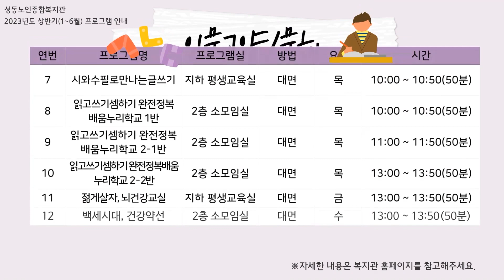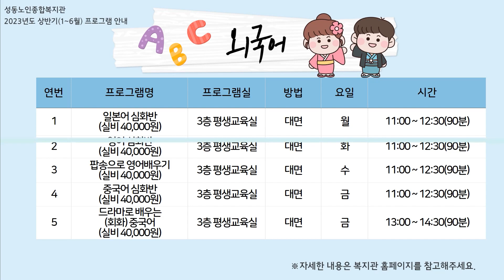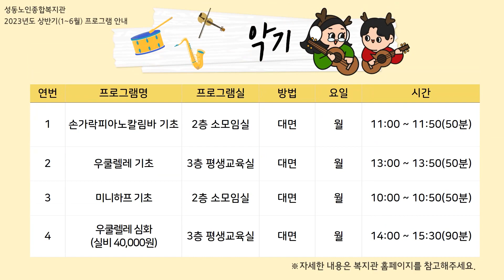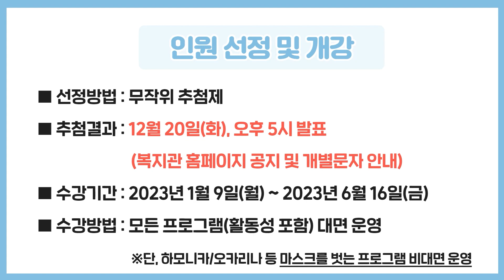2023년 상반기(1~6월) 평생교육 프로그램 신청 안내